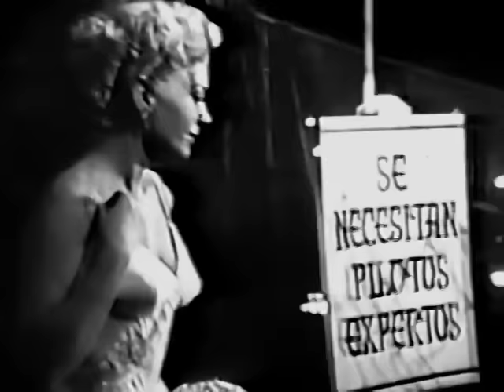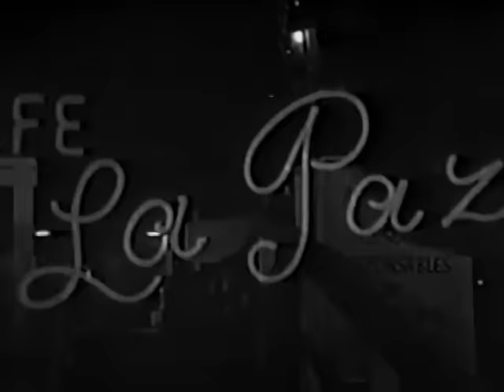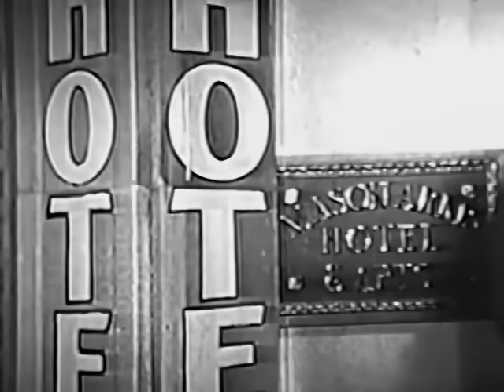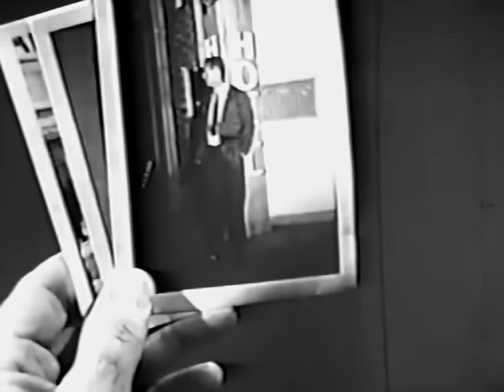The Come On - 1956 Film Noir starring Sterling Hayden and Anne Baxter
I upscaled the version from Archive.org from 512x384 to DVD quality, 640x480. Considering the quality of the original download, that was as far as it made sense to go. I did some mild stabilization and some minor cleanup, but I tried to use a feather touch.

Aside from this, I greatly cleaned up the audio, substantially leveling out the peaks, using dynamic EQ, reducing as much of the hiss as I could, and centering the mono signal (all sound was originally only on one side). The audio is where I did the most work.

I don't want movies like this to be forgotten or left behind. I'm happy to use what limited skills and tools I have to kick this film down the road a bit farther.

If you're fascinated by Sterling Hayden and by the noir genre, check out these recommended reads!

• 'Wanderer', by Sterling Hayden

Additional picks:

• 'Eddie Muller's Noir Bar: Cocktails Inspired by the World of Film Noir'

• 'Dark City: The Lost World of Film Noir', by Eddie Muller

• 'Film Noir', by Alain Silver

• 'The Art of Noir: The Posters and Graphics from the Classic Era of Film Noir', by Eddie Muller

• 'I Loved Her in the Movies: Memories of Hollywood's Legendary Actresses', by Robert Wagner

Special thanks to channel Cinema Cities for bringing this minor gem to my attention. @CinemaCities1978